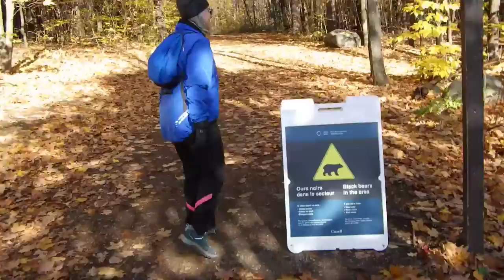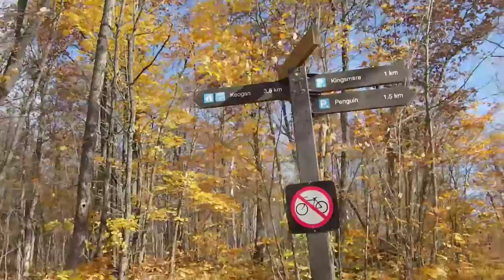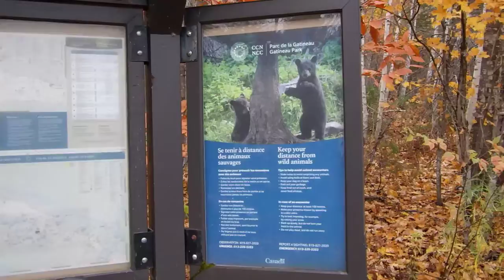Gatineau Park Hike from P7 to Lac Fortune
A nice fall day for an 8 km  hike in Gatineau Park. We drove to parking lot P7 and then hiked to Lac Fortune and back. Lots of bear warning signs, but no bears seen!

This video was made with Kdenlive 22.08.2 running on the Ubuntu 22.04 LTS Linux-based operating system.